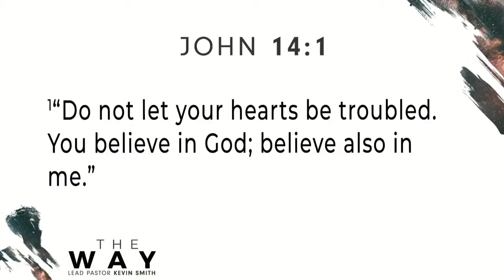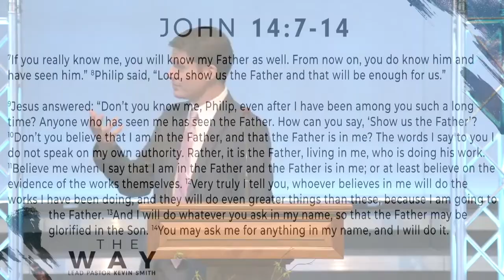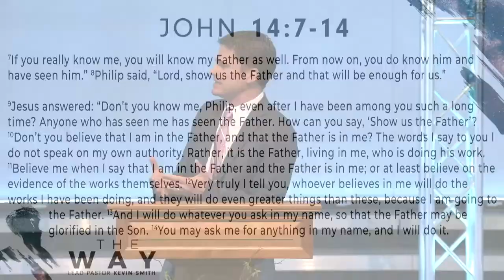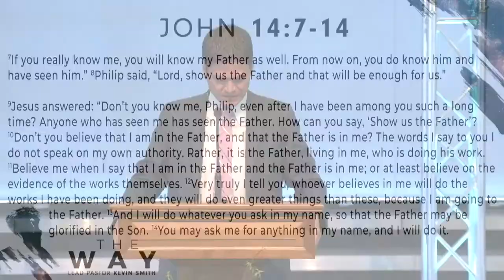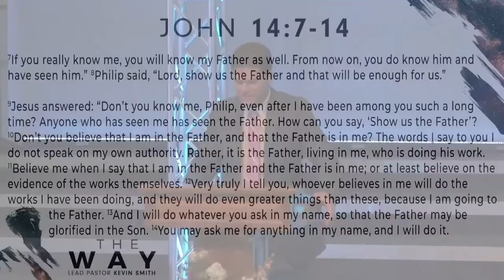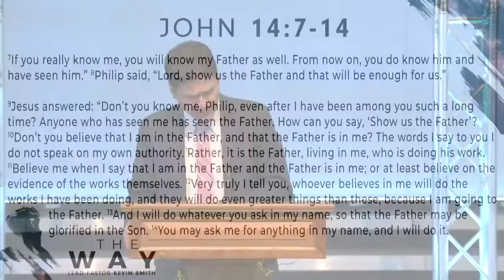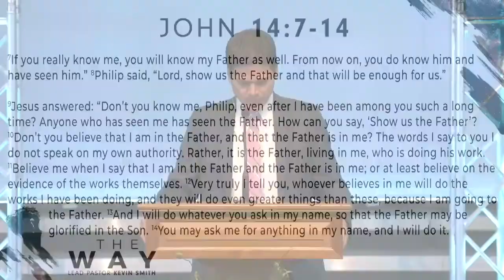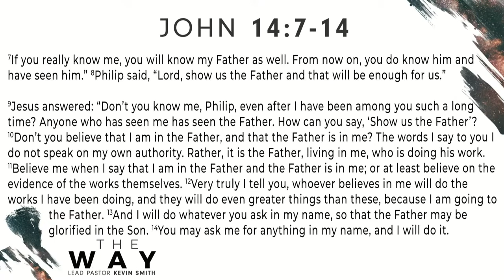Something in the Way 9:15am 8-30-20